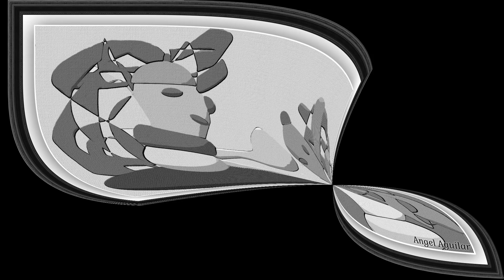FANTASIAS NAVIDENAS COLOR BLANCO Y NEGRO DIBUJOS EN COMIC DE AGUILAR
Dibujos y Fotografías de Ángel Aguilar